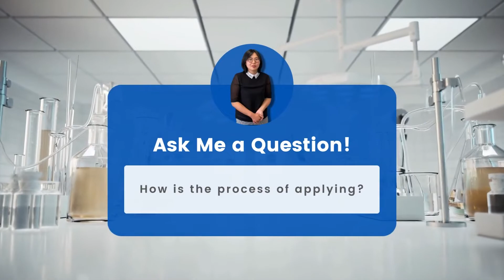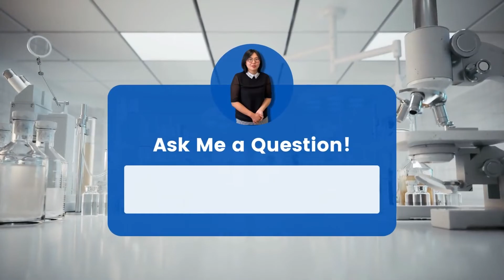REACH regulations : The SVHC product list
Do you know what REACH regulation stands for? Are you familiar with the SVHC list of prodcuts and how to avoid/replace them?

Watch the video from our expert Di Wu and discover everything!

If you want to go further, read our full article on the topic